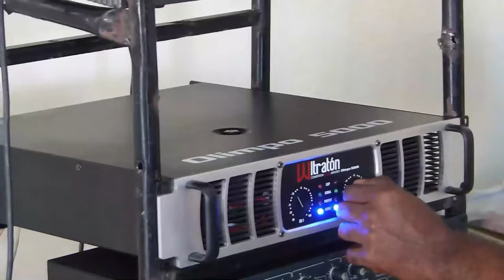Dio Astacio Promete Tren Para Santo Domingo Este. ¡Suena Bonito Pero Su Plan Tiene Un Fallo Grave!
Dio Astacio sorprende con grandilocuente plan para Santo Domingo Este pero tenemos para informarle al hoy candidato a alcalde que sus intenciones chocan con una gran realidad que por lo visto o él olvidó o ha decidido conscientemente dejar de lado y sobre eso versa este comentario de "El otro canal de Aneudys Santos".

3,500 por hora. Grabación a 1080. Entrega de material editado.

 día.

5,000 por cada video no mayor a 2 minutos.